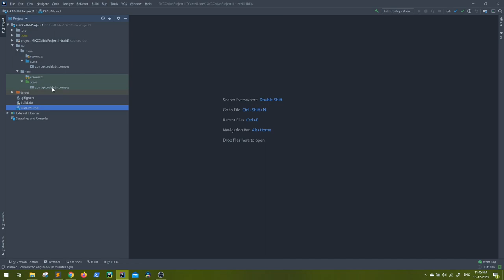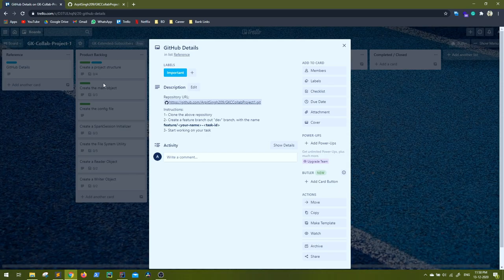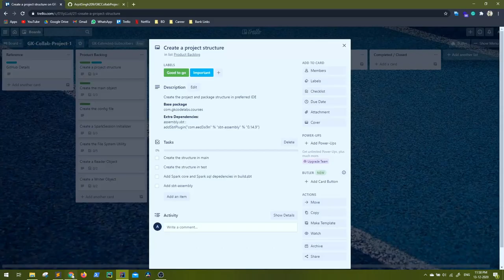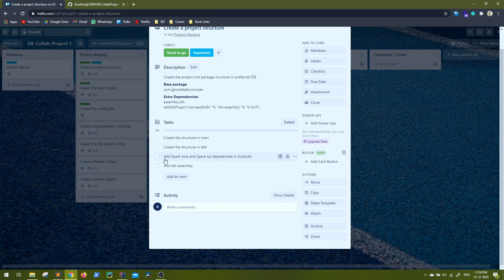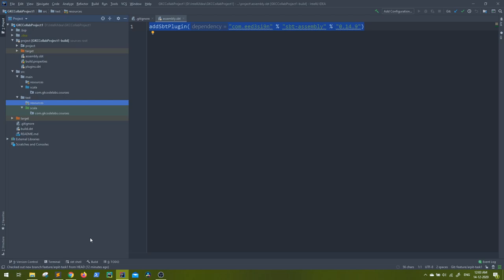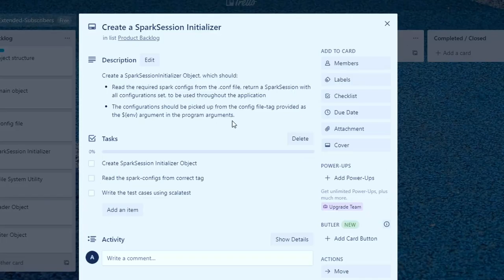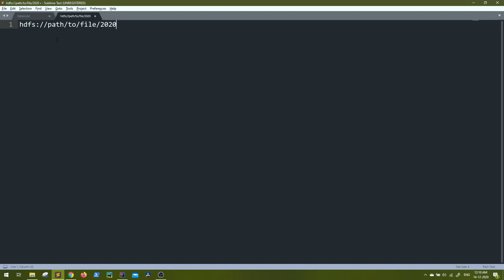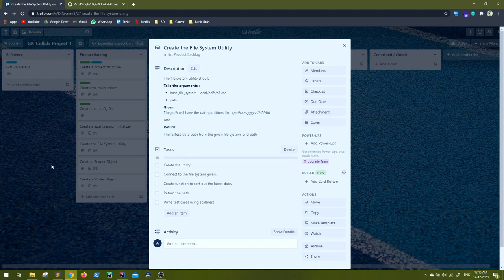Big Data Day to Day Work | Program Details | Work as a team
In the last video, I have discussed the program where you can develop big data project, and see big data use cases that include big data day to day work.
In this video, I have explained the program details that how we will taking this through and working on a Bog Data project from scratch as a team.

To become a GKCodelabs Extended plan member you can check the below links, and purchase the Big Data end to end pipeline course in your preferred language Python or SCALA

Starter Pack available at just: ₹549 (For Indian Payments) or $9 (For non-Indian payments)
Extended Pack available at just: ₹1299 (For Indian Payments) or $19 (For non-Indian payments)